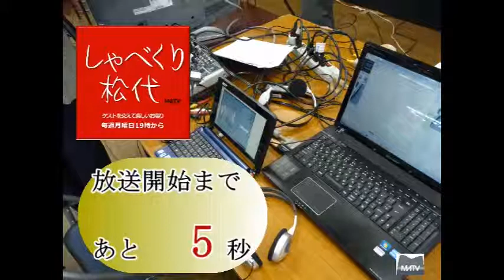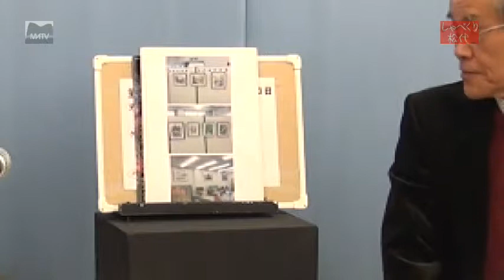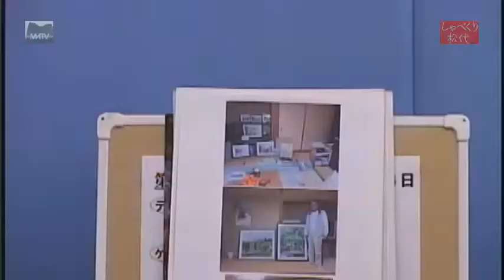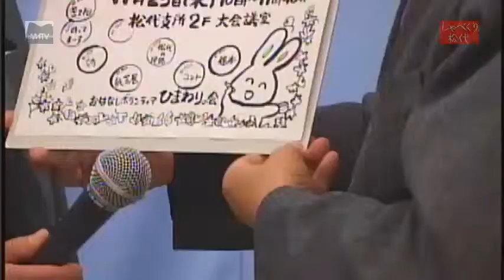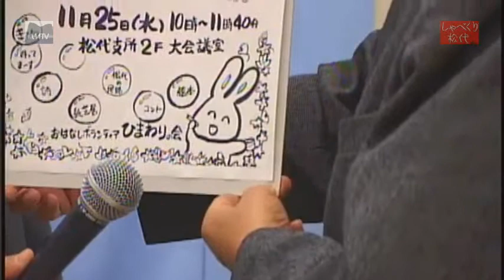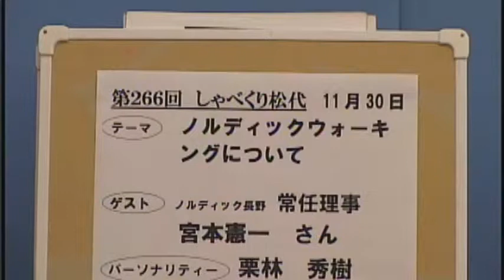しゃべくり松代 第265回 思い出を水彩画に込めて 通常版 [松代テレビ局]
水彩画を描いている、吉澤 寿美男さん　大工の棟梁